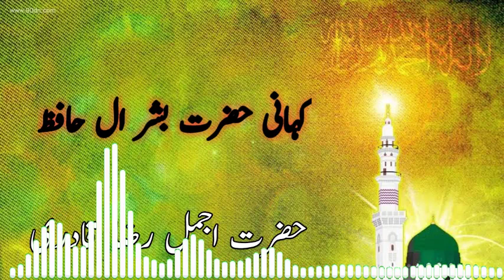Story of Hazrat Biishr Al Hafi Hambli by Peer Ajmal Raza Qadri